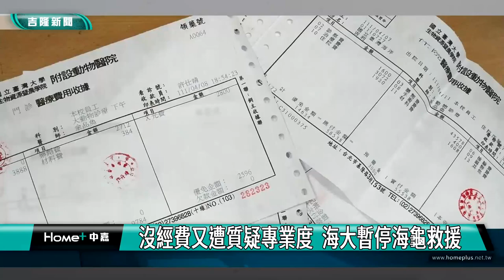海龜｜沒經費又遭質疑專業度 海大實驗室暫停海龜救援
(中嘉新聞記者黃紹銘/基隆採訪報導) 國立海洋大學海龜實驗室，10年前開始救援受傷海龜，但新春後卻拋出震撼彈，實驗室因為人力和經費不足，加上不滿遭疑似專業度，宣布決定暫停受傷海龜的援救，但還是會幫忙轉介給其他救援團隊。

可愛的海龜hola，106年被海大實驗室救援，身體康復回放到大海，只見牠大力拍動四肢，
在沙灘上前行，這樣場景，對於海洋大學海龜救援團隊來說，幾乎常常上演，不過，就在新年開春，丟出震撼彈，未來救援行動暫時要交給別人。

國立海洋大學海龜實驗室，31年前展開海龜調查，10年前開始救援受傷海龜。但近日貼出一疊帳單，表示因為經費及人力不足，加上被質疑救援海龜相關專業能力，因此，突然宣布，決定暫停海龜援救計畫。

口語中無奈又有點氣憤，儘管暫時不再救海龜，但海大仍會幫忙協調救援團隊，不讓受傷海龜，因為受傷而沒人救援。